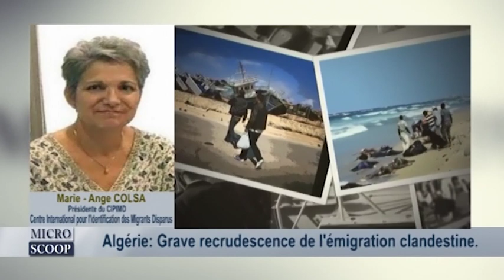HARRAGAS: M.A. COLZA - Présidente du Centre International pour l’Identification de Migrants Disparus